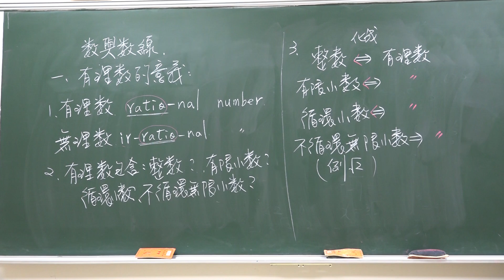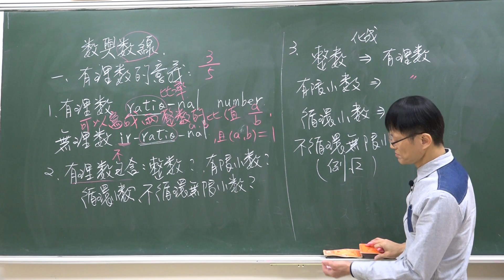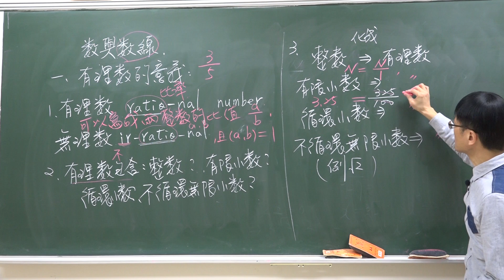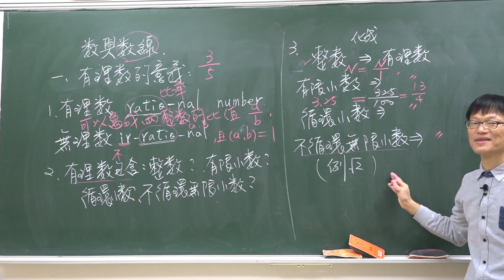B1---1--1---數與數線-----有理數介紹與問題解答